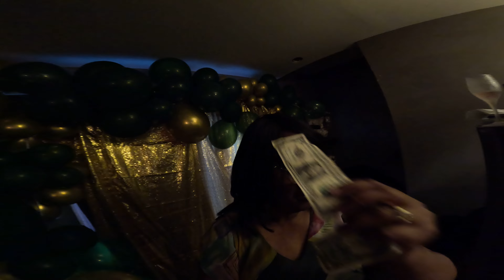New Year's Eve Is The Best Time To Celebrate And Enjoy!😍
Welcome to the ultimate guide on why New Year's Eve is the best time to celebrate and enjoy! 🎉 Get ready to learn all the tips and tricks on making this special night unforgettable. From fabulous fireworks to delicious countdown drinks, we've got you covered. Join us as we show you how to throw the perfect New Year's Eve bash that will leave your guests in awe! With our expert advice, you'll be ringing in the new year with style and class. So, what are you waiting for? Watch now and discover why New Year's Eve is the best time to celebrate and enjoy! 🥳